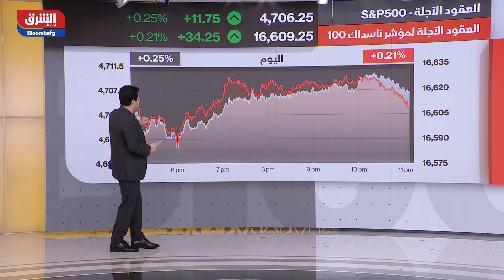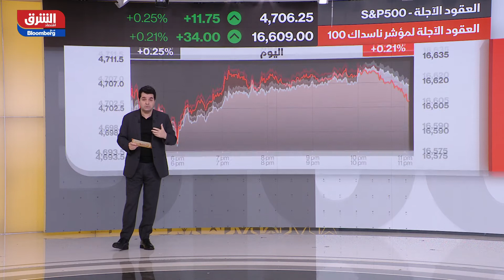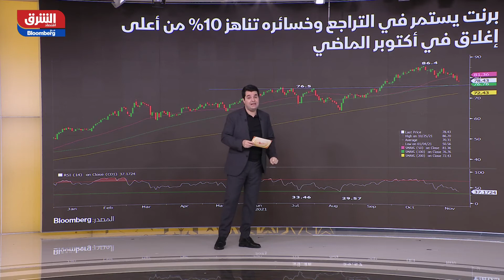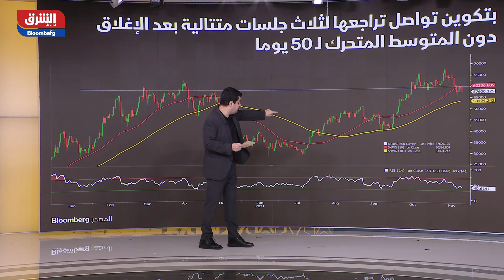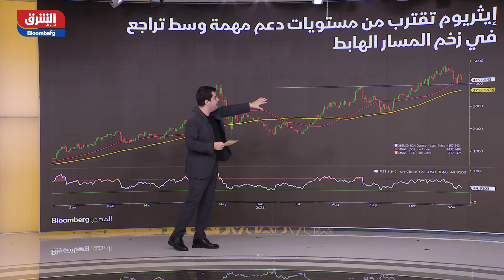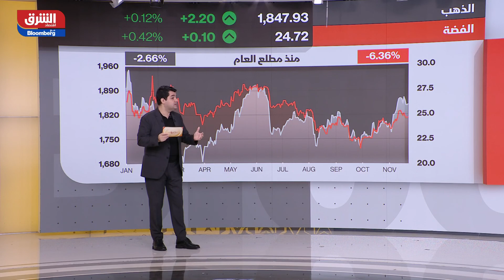تعرف على أبرز أخبار الأسواق العالمية في الصباح مع صبا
الأسواق الآسيوية تشهد تفاوتات متقاربة، والعقود الآجلة للأسواق الأمريكية قد تشير إلى بداية إيجابية، والأسواق النفطية تشير إلى نتائج متدنية حيث أن “برنت” يستمر في التراجع وخسائره تناهز 10% من أعلى إغلاق في أكتوبر الماضي، أما العملات الرقمية شهدت أسابيع قاسية في جلسات شهدنا فيها تراجعات حادة وبتكوين يبقى ويتراجع إلى أدني مستوياته في هذه الجلسة وال إيثيريوم أيضا يشهد تراجع ولكن من الناحية الفنية يواصل بتكوين تراجعه لثلاث جلسات متتالية بعد الإغلاق دون المتوسط المتحرك لـ 50 يوما وإيثيريوم يقترب من مستويات دعم مهمة وسط تراجع في زخم المسار الهابط، بالنسبة للذهب استطاعت حتى الآن الحفاظ على مستويات فوق ال 1847.95 دولار لكن دون مكاسب قوية مؤخرا